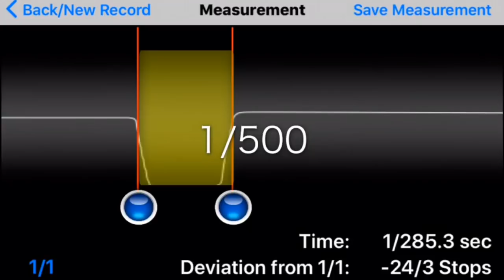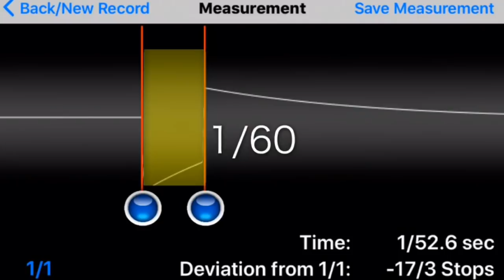シャッター速度が狂ったカメラを調整してみました！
最近の動画で、シャッター速度を調整するなどの内容が増えているためか、シャッター速度の調整のやり方をやってほしいという要望が増えております。

今回は、たまたまシャッター速度が大きく狂っているキヤノンFXを、ガチで調整しながらやり方を解説することにしました。

なお、実際にやるという方は、あくまで自己責任で行ってください。万が一カメラを壊してしまっても、当方は責任をとれませんのであしからず。